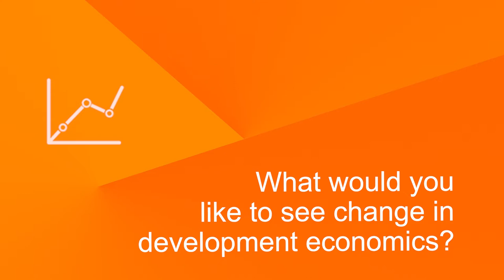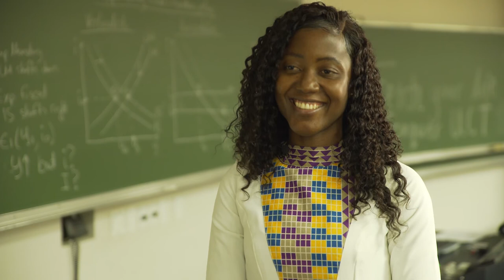Eugenie Rose Fontep on the 2019 Summer School